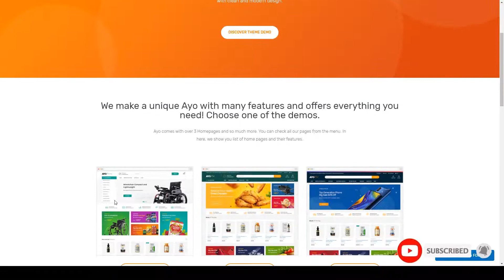Ayo - Multipurpose Responsive Bigcommerce Theme creative design Electronic store Build Website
Software Version BigCommerce Stencil 1.x

 ThemeForest Files Included CSS Files, Sass Files, SCSS Files

 Columns 2

 Layout Responsive

 Tags bigcommerce, bigcommerce framework, bigcommerce themes, clean design, creative design, Electronic store, equipment store, fashion bigcommerce themes, foundation css framework, megamenu, responsive layout, shortcodes, stencil framework, theme templates